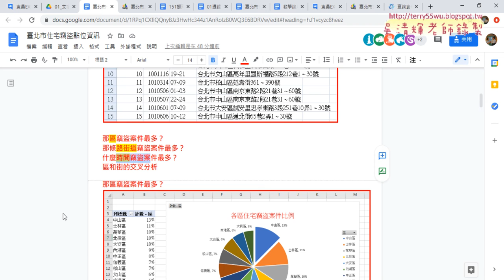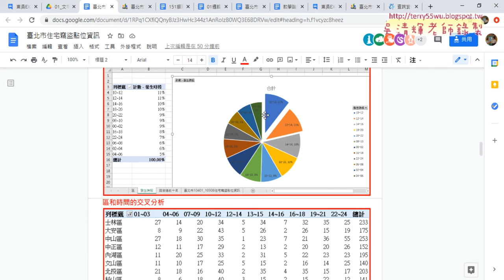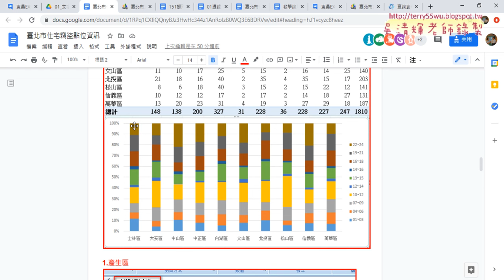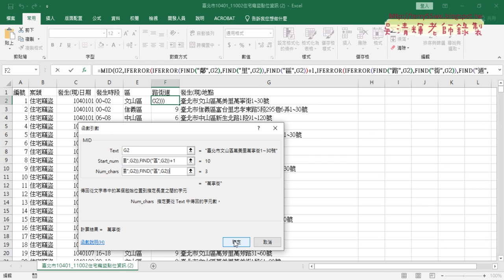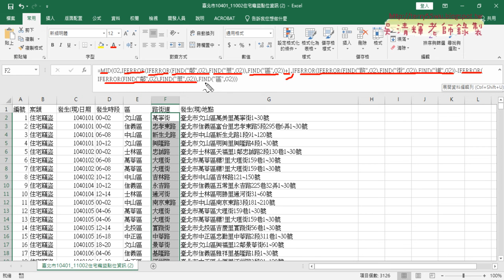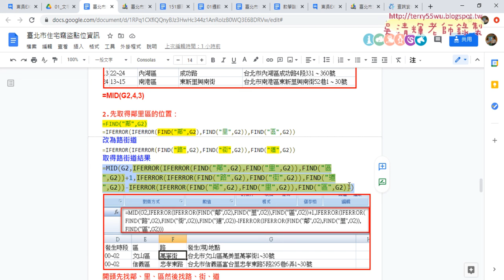02 產生區與路街道欄位公式說明